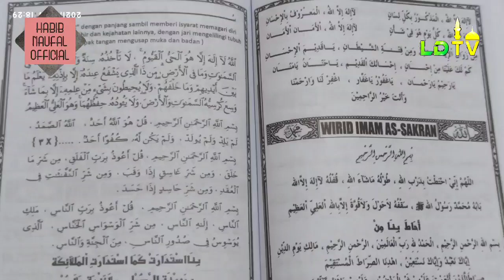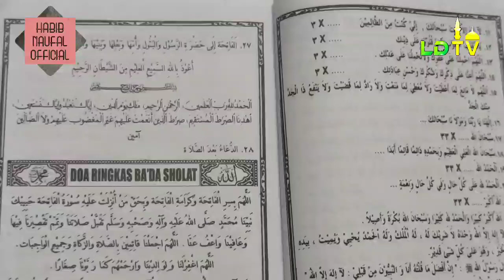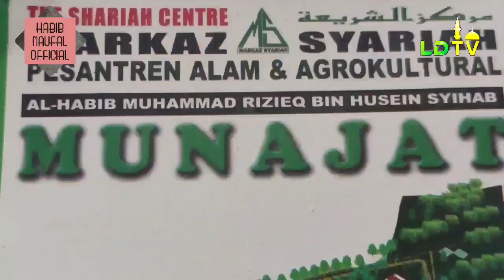Buku Munajat Susunan Habib Rizieq Syihab untuk Diamalkan di Bulan Ramadhan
Buku Munajat Susunan Habib Rizieq Syihab

Yang ingin pesan Buku Munajat bisa nanti di kolektif hub. nomor HP 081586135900

Semoga Kita dapat memiliki dan mengamalkannya. Aamiin

Silahkan Video ini di share & di reupload

Peduli Media Dakwah LDTV silahkan disalurkan ke Rek. BCA no. 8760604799 an. M. Naufal Alatas, konfirmasi ke wa : 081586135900